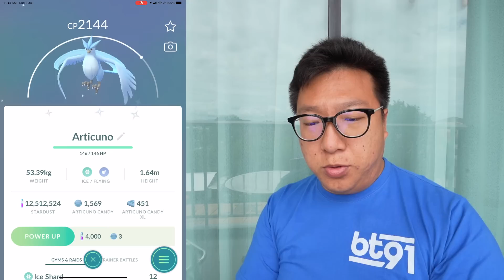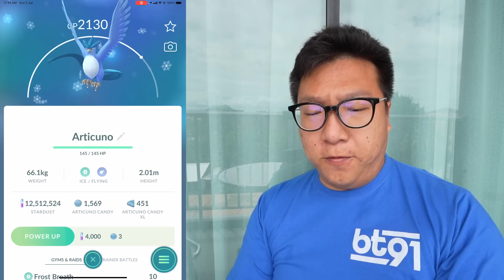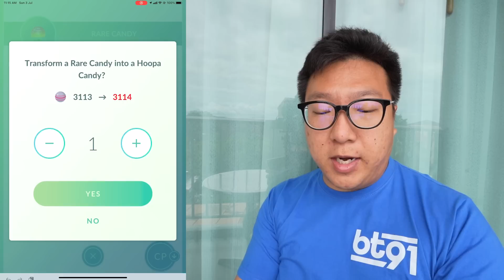I Wanted to Do 100 Articuno Raids, But These GO Fest Raids Made It Almost IMPOSSIBLE! - Pokemon GO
With Articuno being back to raids after a year, I wanted to collect candy XLs to power one up to level 50. However, with the Go Fest 2022 kicking in at Germany, it made it more difficult to get just Articuno raids to focus on just this Legendary bird in Pokémon Go.